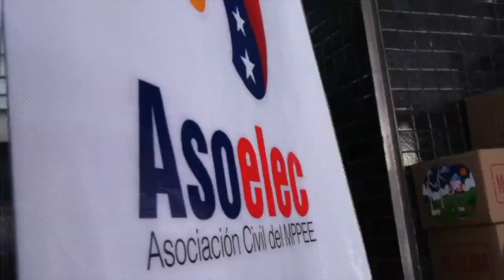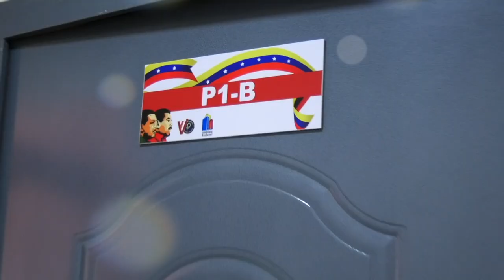BALANCE 2023 DE ASOELEC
Durante el 2023, el equipo de Asoelec, presidido por la Dra. Stephanie Sartori ha puesto todo su esfuerzo para garantizar el bienestar social de la fuerza trabajadora activa, su núcleo familiar y el personal jubilado.

Todo a través de más de 2 millones de atenciones en áreas de educación, salud, social, deportivas, culturales y de turismo.

Le retribuimos a la fuerza trabajadora y a los jubilados todo el profesionalismo que entregaron para hacer del Ministerio del Poder Popular para la Energía Eléctrica y Corpoelec, las grandes instituciones que hoy día sostienen y fortalecen al Sistema Eléctrico Nacional.

¡Seguiremos trabajando con pasión y determinación el próximo 2024!